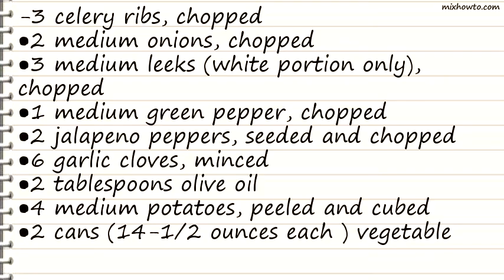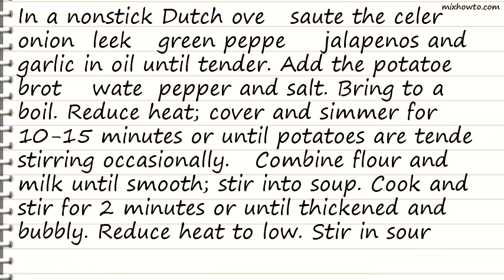Recipe Hearty Leek and Potato Soup Recipe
INGREDIENTS:
-3 celery ribs, chopped
●2 medium onions, chopped
●3 medium leeks (white portion only), chopped
●1 medium green pepper, chopped
●2 jalapeno peppers, seeded and chopped
●4 medium potatoes, peeled and cubed
●2 cans (14-1/2 ounces each ) vegetable broth
●1/4 cup fat-free milk
●1/2 cup BREAKSTONE'S Reduced-Fat Sour Cream